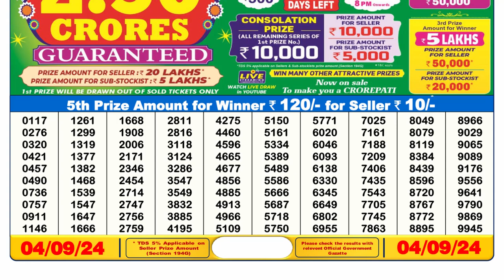[ LIVE ] Lottery Sambad 6pm 04.09.24